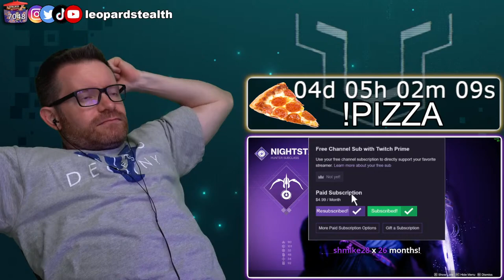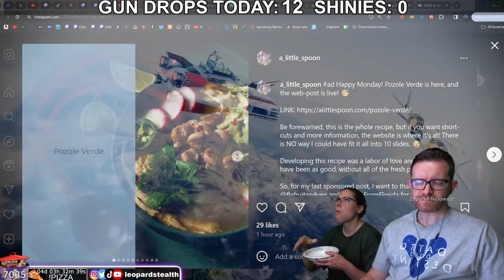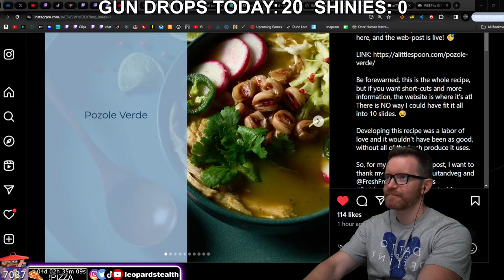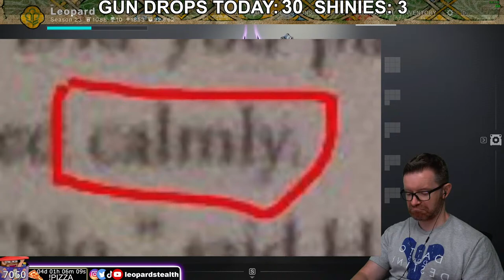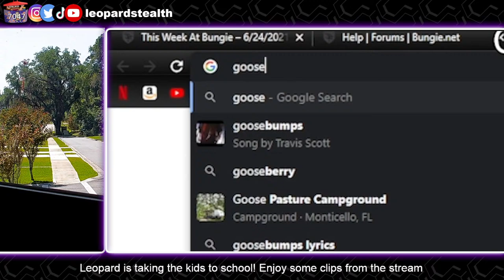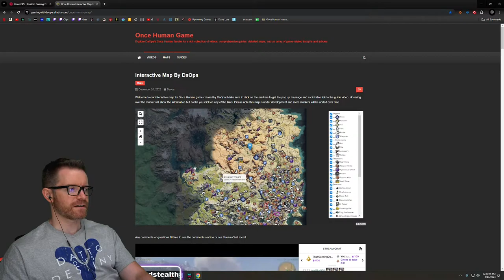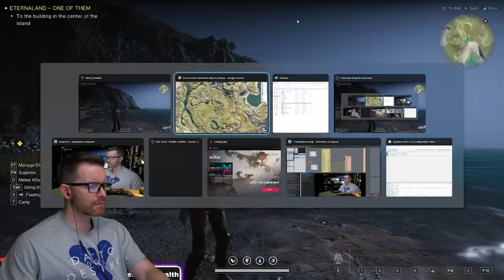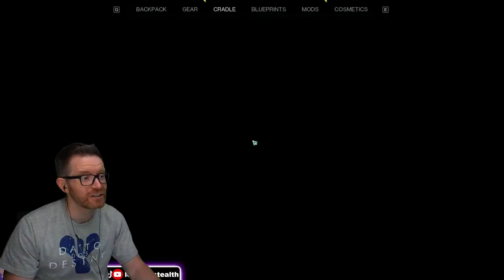🔴LIVE - Shiny Farming - Destiny 2 Gameplay